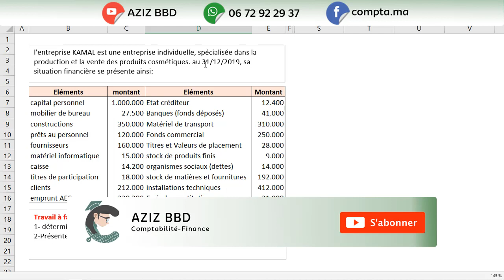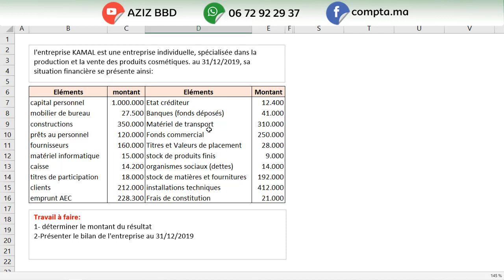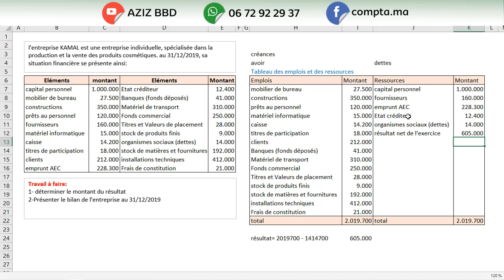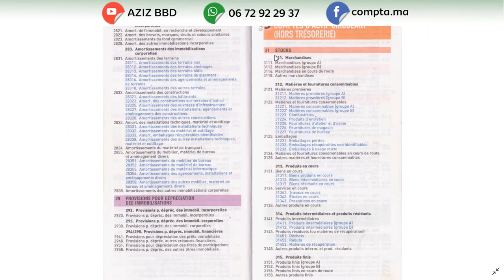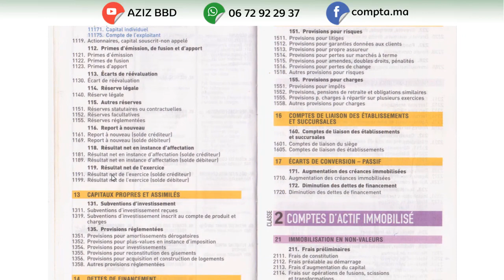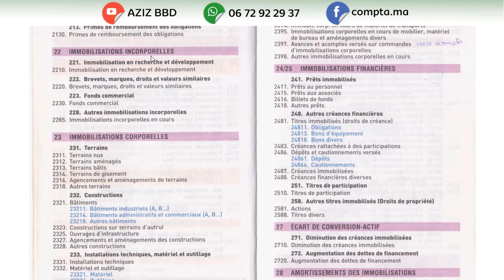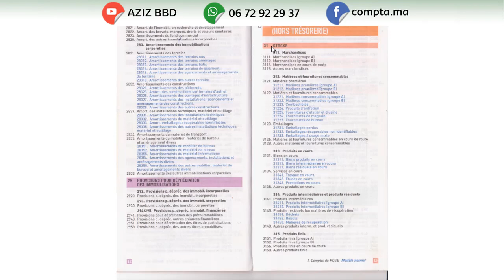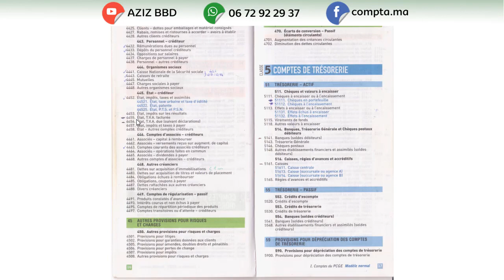Le bilan; Exercice corrigé N°4